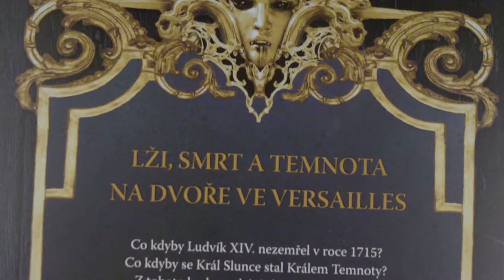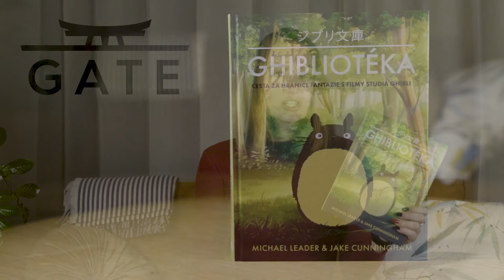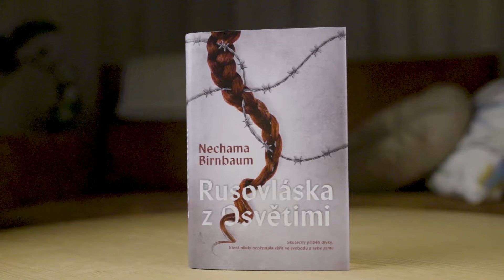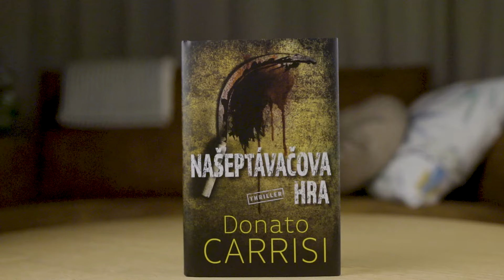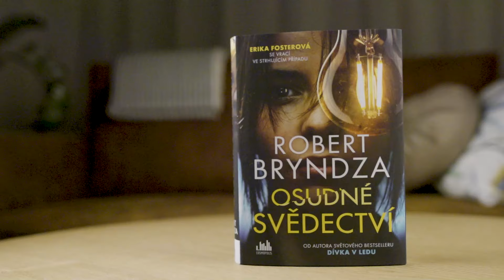Vůně nových knih 28/2022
Vítáme vás u dalšího, a zároveň tento rok posledního dílu pořadu Vůně nových knih. Jaké knihy si pro vás Katka připravila tentokrát? A na co se již brzy můžeme těšit? To už zjistěte sami! 😁

O jakých knihách Katka mluví?